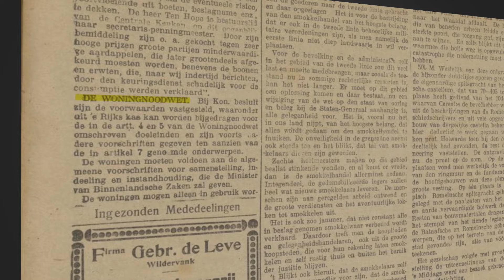Een eeuw Tuindorp Oostzaan, 1921-2021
100 jaar geleden betrok een groep geselecteerde arbeiders het gloednieuwe Tuindorp Oostzaan, ten noorden van het IJ. Licht, lucht en ruimte, een wereld van verschil met de ziekmakende krotwoningen in de binnenstad.
@vlochemverkent verkent de idealen uit de begintijd en gaat na hoe die in de afgelopen eeuw hebben uitgepakt. Deze vlog is gemaakt naar aanleiding van de tentoonstelling 'Thuis in de stad. 100 jaar Tuindorp Oostzaan', te zien in Stadsarchief Amsterdam van 2 september 2021 - 9 januari 2022. Voor meer informatie, ga naar: